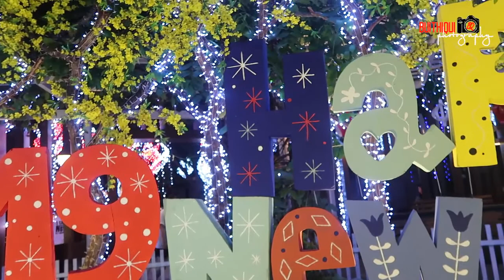Bùi Thị Quí Saigon Thư Giãn Với Café Sân Vườn Về Đêm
Rất mong nhận được sự ủng hộ và đóng góp ý kiến của quý vị và các bạn để kênh Bùi Thị Quí mỗi ngày hoàn thiện hơn, chỉnh chu và có nhưng video chất lượng hơn phục vụ Quý vị và các bạn.

Tác giả:
► Bùi Thị Quí